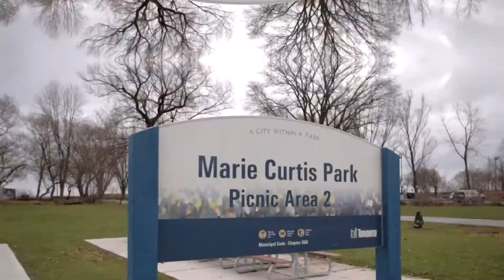51 Lloyd George Ave, Toronto, ON - Property Tour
51 Lloyd George Ave, Toronto, ON - Property Tour